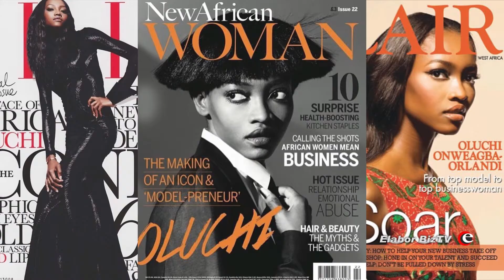Top 10 Most Successful African Models and their Net Worth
Just like any other form of art in the entertainment industry, modelling has become very lucrative to some Africans. The art has survived the harsh stereotypes in Africa, creating an avenue for women to earn a fortune from their amazing physical looks. Although there are many successful African models, but their net worth is unavailable online. Nevertheless, from our online research, we manage to put together a list of the Top 10 Most Successful African Models and their net Worth.